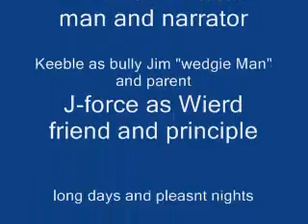Wierd Kid Goes 2 Skool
Wierd Kid goes to skool so he will be less stupid